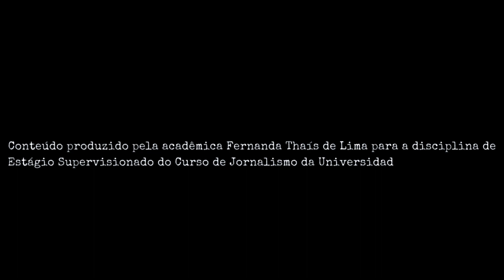O legado das Jornadas Literárias - Ep. 1: As Jornadas (Parte 3)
Reportagem sobre as Jornadas Literárias de Passo Fundo, publicada no portal Nexjor.